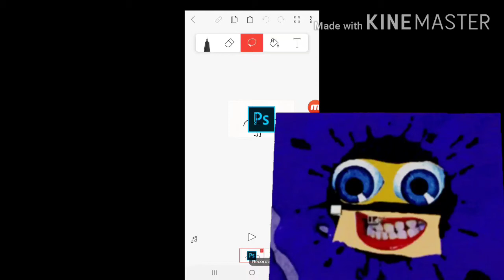Klasky csupo reacts ps abode bfb inflation